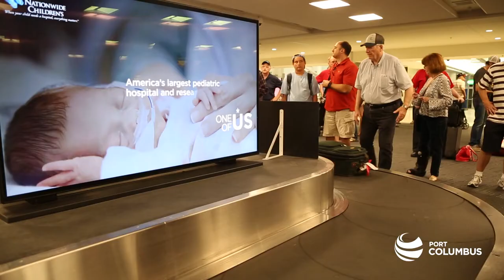Columbus Regional Airport Authority | Brave Dog Corporate Video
Columbus Regional Airport upgraded their WiFi infrastructure with AltaFiber (formerly Cincinnati Bell) and speak to the benefits and improvements it's made for their customers and employees.

Brave Dog is an award-winning full service video production company that develops dynamic and informative content with a creative visual approach. to learn more about our unique company and broad capabilities.

Our video production services include, but are not limited to:

- Aerial videos
- Corporate video production
- Live streaming production services
- Promotional videos
- Training videos
- Virtual tour production

We are excited you’re here and would love to work with you on your next video project!

Follow us on these social media channels to keep up with what we’re doing: